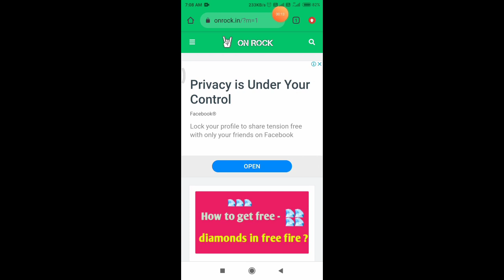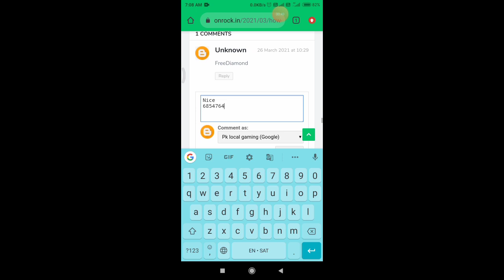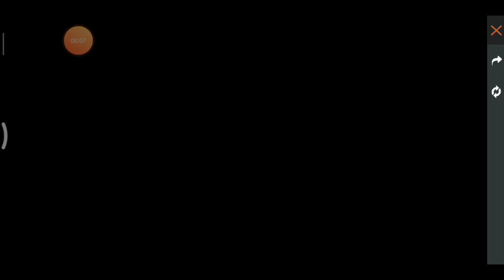free fire new event | ff new event | next gold Royale bundle free fire | free fire new event today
free fire new event | ff new event | new weapon gun free fire | next weapon royale skin

Raleted topics
upcoming events
free fire new event 27 mar 2021
new event
eagle eyes gaming
new event
free fire new event india server
upcoming events in free fire india server
free fire next event india server